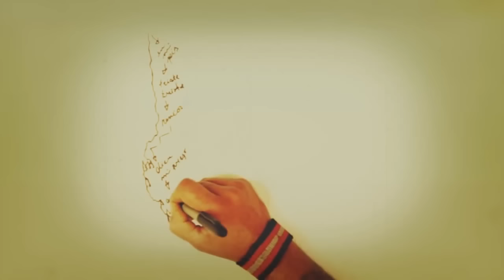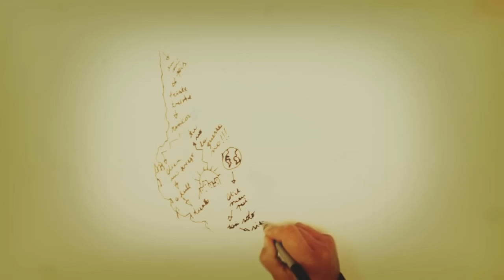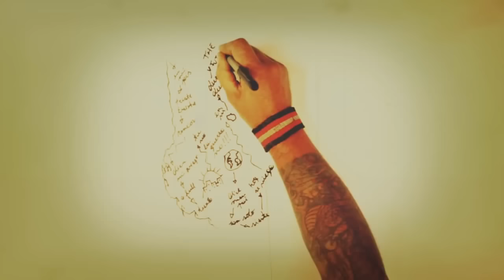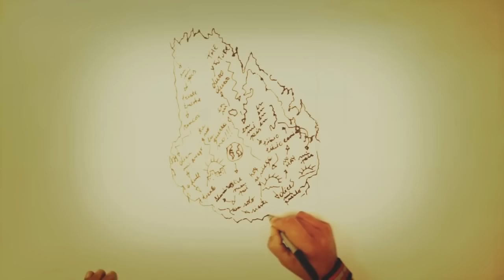Adagio de mi país por La Triple Nelson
En mi país, que tristeza
La pobreza y el rencor
Dice mi padre que ya llegará
Desde el fondo del tiempo otro tiempo
Y me dice que el sol brillará
Sobre un pueblo que él sueña
Labrando su verde solar
Tú no pediste la guerra
Madre tierra, yo lo sé
Dice mi padre que un solo traidor
Puede con mil valientes
él siente que el pueblo, en su inmenso dolor
Hoy se niega a beber en la fuente
Clara del honor
En mi país somos duros
El futuro lo dirá
Canta mi pueblo una canción de paz
Detrás de cada puerta
Está alerta mi pueblo
Y ya nadie podrá
Silenciar su canción
Y mañana también cantará
En mi país, que tibieza
Cuando empieza a amanecer
Dice mi pueblo…

Montevideo, Uruguay.